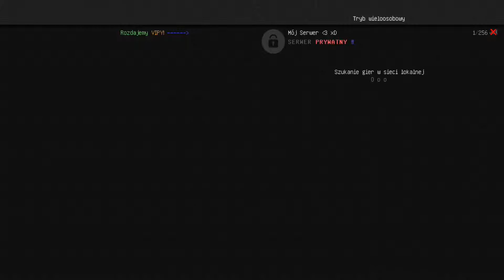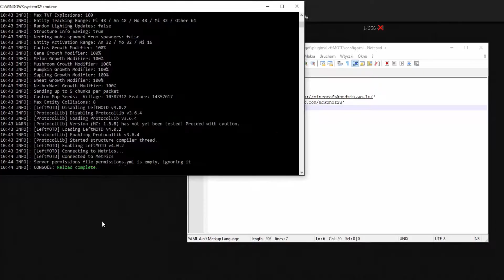Jak używać Plugin LeftMotd - MOTD po lewej stronie!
Film przedstawiający prosty i fajny plugin na Motd po lewej stronie wyboru serwera! Zmień swój nudne MOTD!

# ► Dołącz do armii Kondzia!
# ►FanPage:
# ► Moja strona:
# ►Poradniki, Ciekawostki, Cheaty do gier!

Autor: su1414
Film: ServerKondzia

►►►LINKI◄◄◄

►►►LINKI◄◄◄